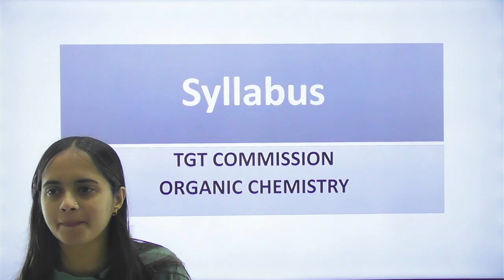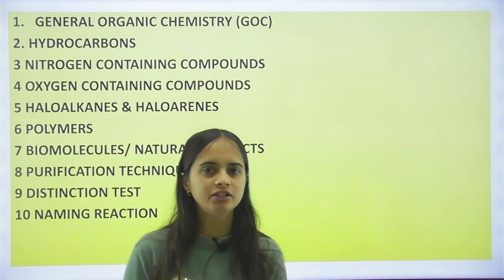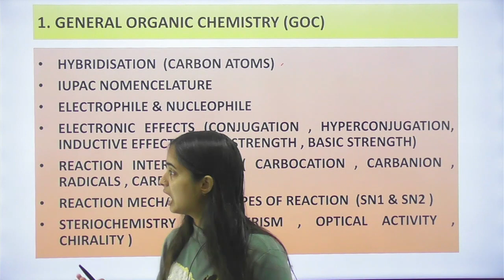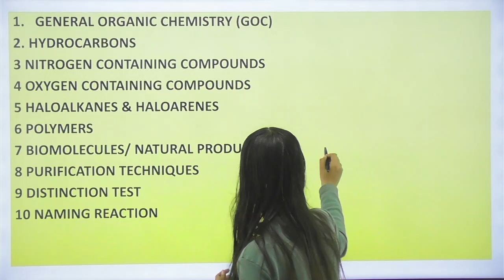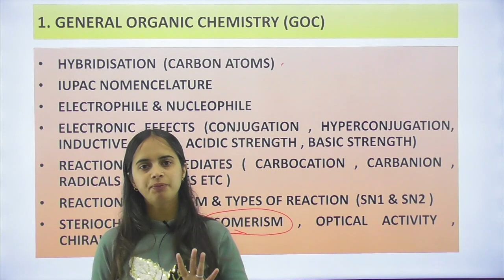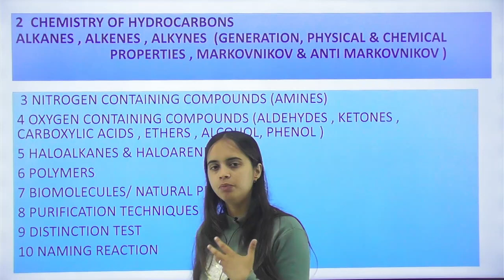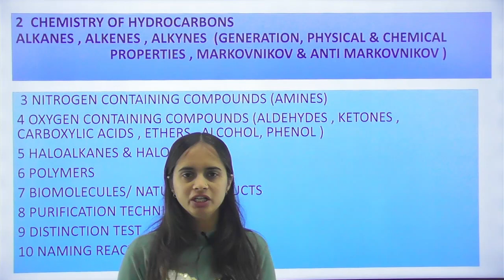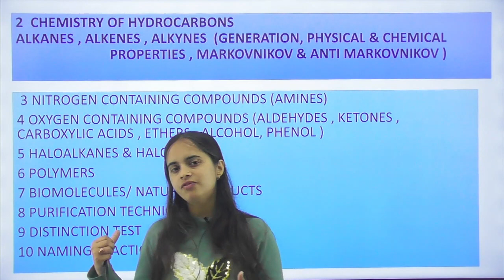HP TGT COMMISSION 2023 | ORGANIC CHEMISTRY | DETAILED SYLLABUS | BY - KAMINI MAM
Join TGT Commission Non-Medical Batch- 2 (2023) Starting from 26th February 2023

Join TGT COMMISSION MEDICAL BATCH -2 STARTING FROM 1st March 2023